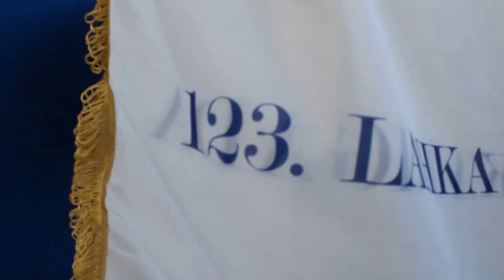Dani 123-323 lahke brigade Kiseljak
Centralna manifestacija povodom 23.godišnjice osnivanja 123-323 lahke brigade Armije RBiH u Kiseljaku